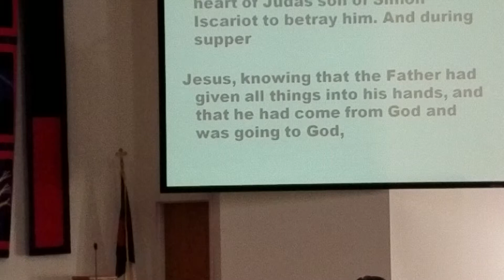Bethel Bemidji Lutheran Worship_04/18/19_Maundy Thursday_Gospel and Sermon